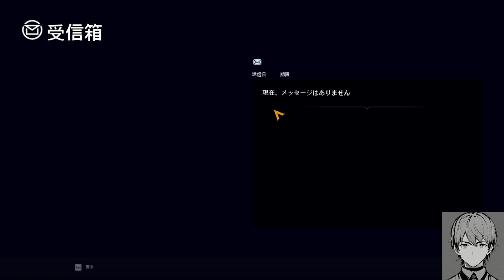【PR】Suicide Squad: Kill the Justice League スーサイド・スクワッド キル・ザ・ジャスティス・リーグ#6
なんか途中でロードバグった？
再起動したあとメインストーリーの人物が消えてストーリーがすすめられなくなった？？？？？よくわからんです